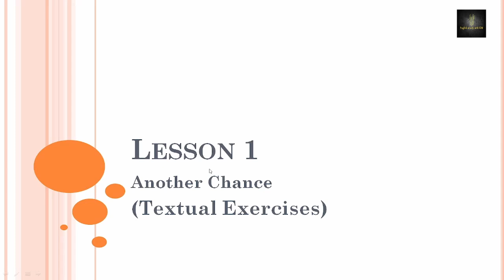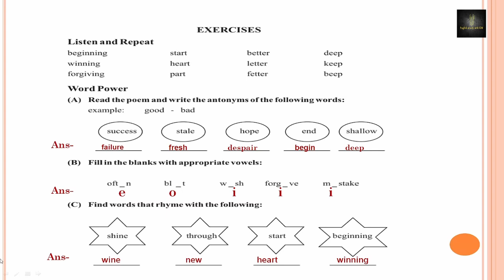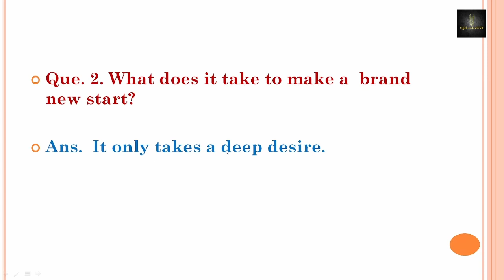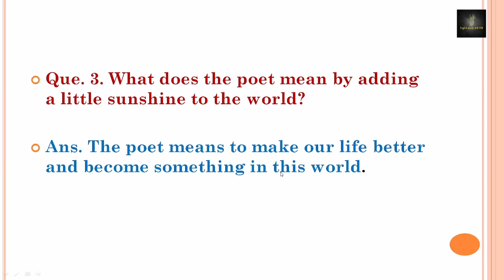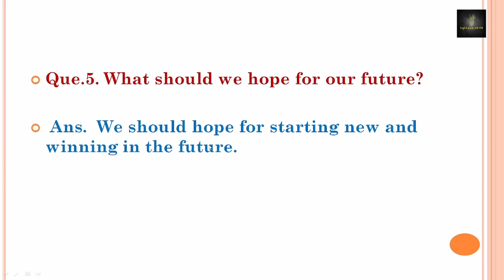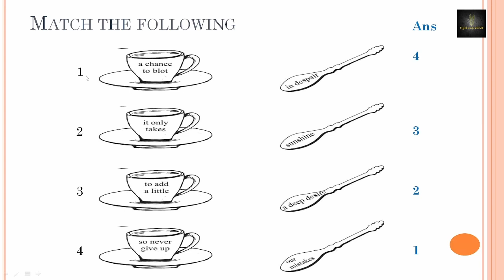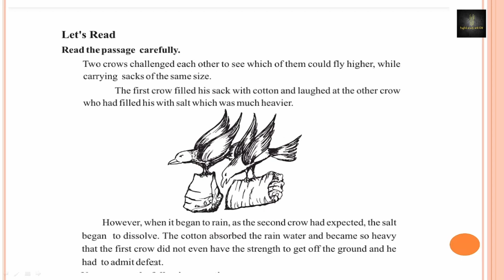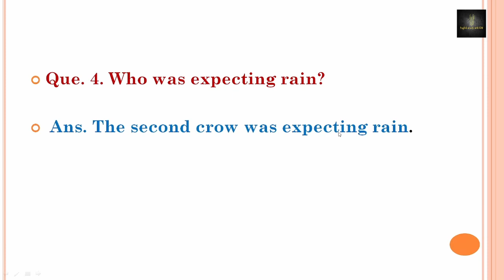ANOTHER CHANCE ||ENGLISH || CHAPTER 1 || PART 2 || NCERT, MP BOARD || ENGLISH STUDY WITH RN